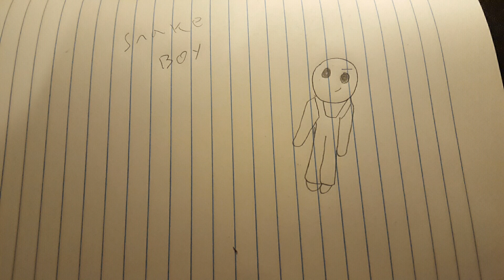Snake boy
I hope boy more animations and wye fax machine episode 3 and manga ed episode 2